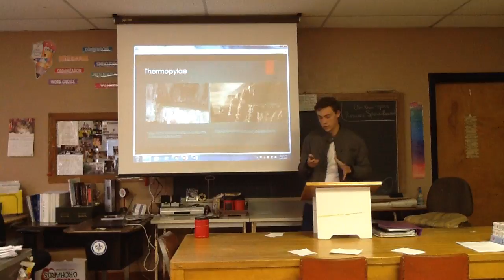Dieter's Biblical Speech (2017-2018) - 4th Hour